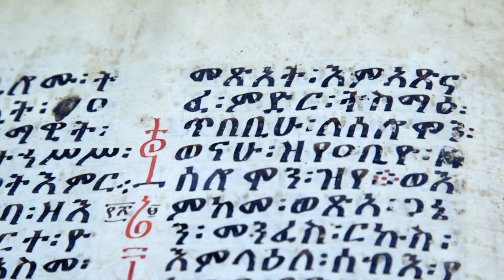Josh Gates Gets Hard Proof Of The Lost Ark Of The Covenant's Current Location l Expedition Unknown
Following in Indiana Jones' footsteps, Josh Gates is on the hunt for The Lost Ark of the Covenant, a journey which takes him to Eithiopia where he tries to meet the guardian of the Ark.